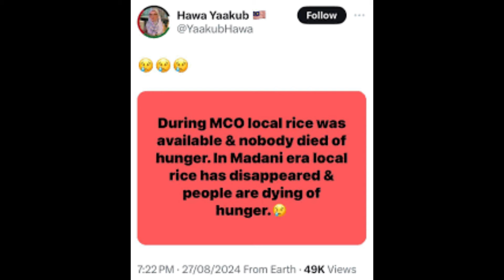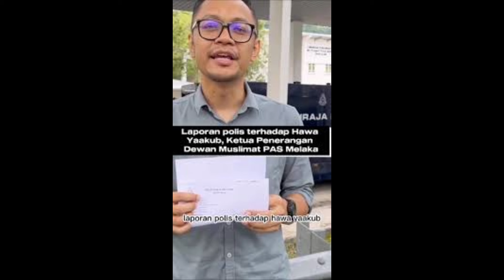MUSLIMAT PAS MELAMPAU & KURANG CERDIK DAKWA RAKYAT MATI SEBAB BERAS TIADA